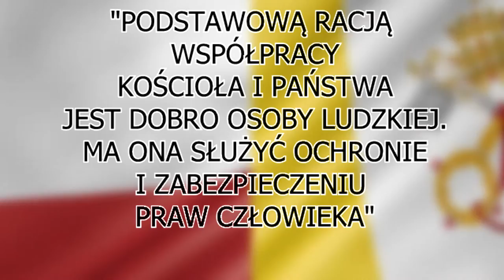praca 60 ---- uchwalenie konkordatu